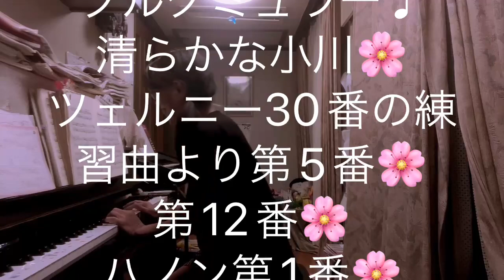繁田真紀ピアノ教室🌸ブルグミュラー♩清らかな小川🌸ツェルニー30番の練習曲より第5番 第12番🌸ハノン第1番 簡単ピアノアレンジのコツ🌸